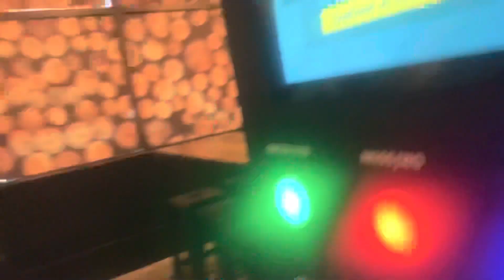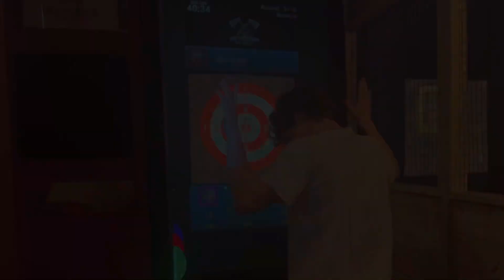He was kinda mean..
being immature is fun!